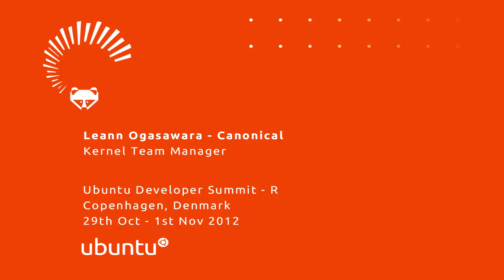Ubuntu UDS R - Interview with Leann Ogasawara Kernel Team Manager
Ubuntu UDS R - Interview with Leann Ogasawara Kernel Team Manager from Ubuntu Developers. Like this? Watch the latest episode of Ubuntu Developers on Blip!

Ubuntu UDS R Copenhagen - Amber Graner interviews the Canonical Kernel Team Manager Leann Ogasawara (Thu 01 Nov 12).